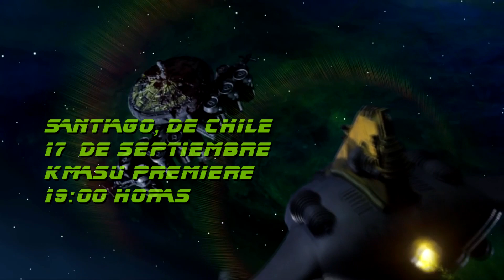Municipal Waste - en Chile 17 Septiembre 2014 - Promo Video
Freak Producciones Presenta: Municipal Waste - en Chile + Bandas invitadas : Nervosa - Hellraider - Impact

Recinto : KMSU PREMIERE
Horario : 19:00

Día del Show : $ 18.000

Sin Recargo en:
Mucky Rock( Eurocentro) YA A LA VENTA!
Voz Propia (Portal Lyon) YA A LA VENTA!

Grabación y Edición DFM PRODUCCIONES